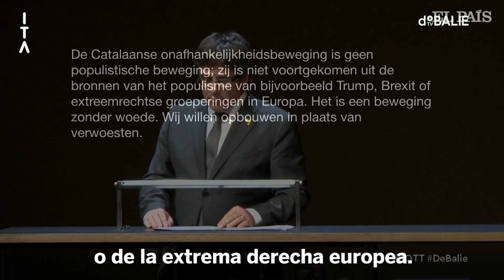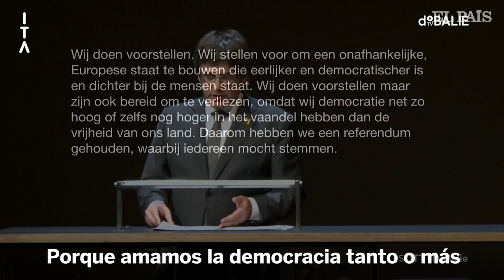Puigdemont: "Ha habido IRA en el estado estado español" | Cataluña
El 'expresident' catalán Carles Puigdemont intervino en un coloquio sobre la situación de Cataluña en el centro cultural De Balie en Ámsterdam